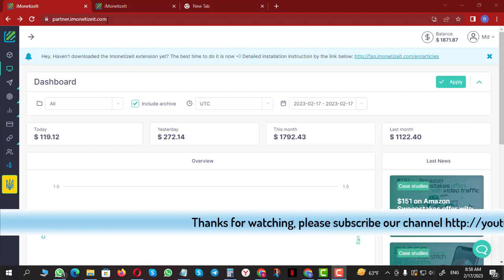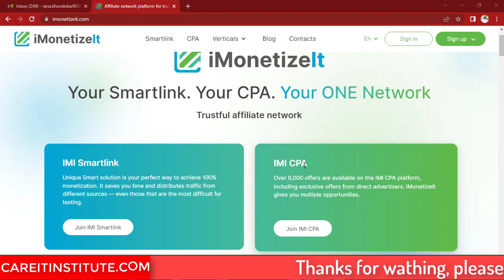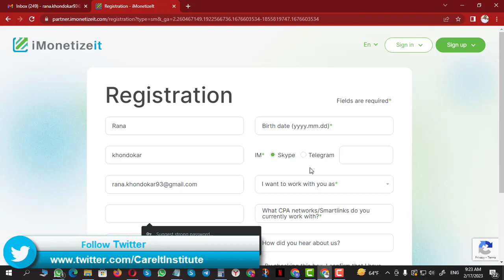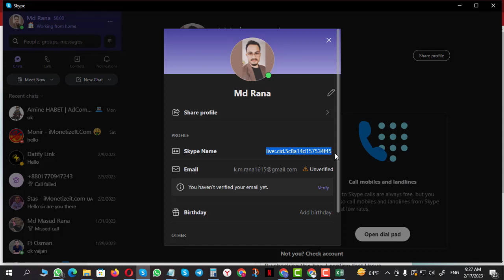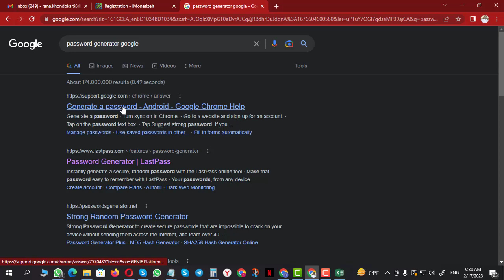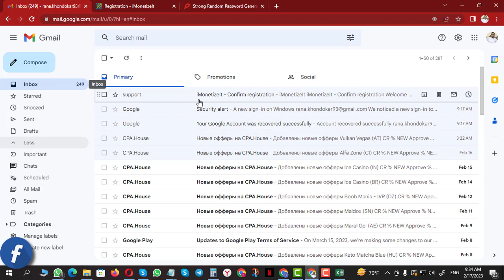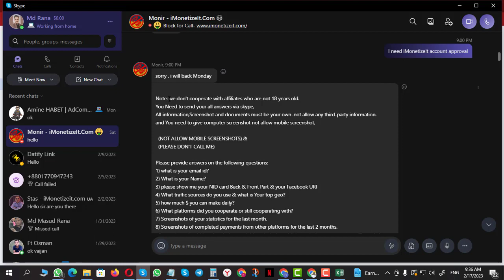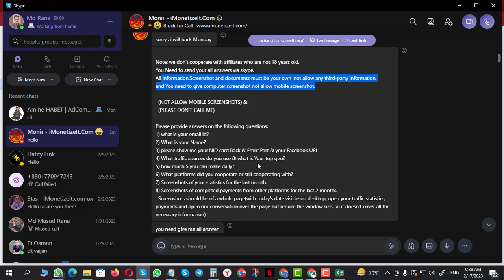iMonetizeit account approved | Best CPA Network | Manager সাথে Live Chat System A To Z আলোচনা।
iMonetizeit is one of best cpa network in this cpa network is vital for who is starting cpa advertising.

» 💬 Contract us ::--

🌟 ফ্রি সিপিএ মার্কেটিং শিখতে এখুনি আমাদের পেজটিকে Follow করে রাখেন